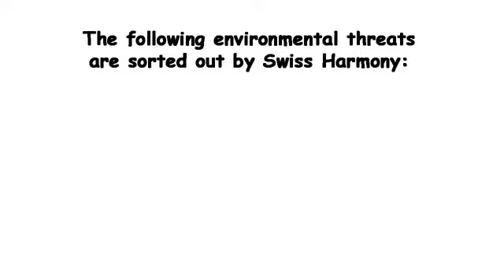Swiss Harmony UK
| Mit Telegram immer auf dem neuesten Stand bleiben Swiss Harmony eliminates the harming effects of electrosmog, underground watercourses, and geopathic stress. It also enhances the quality of tap water to the standard of mountain spring water.